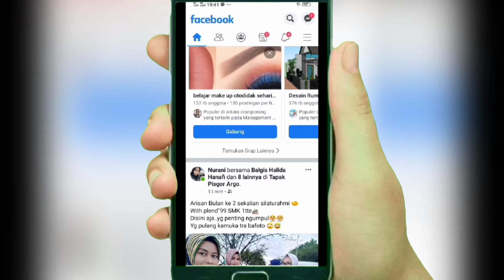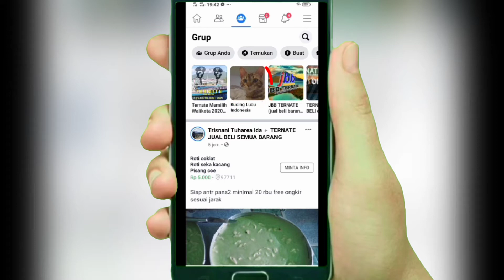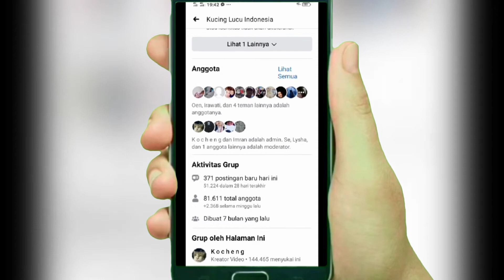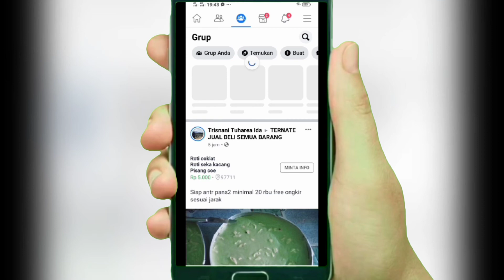Cara Keluar Dari Group FB Terbaru 2020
Cara Keluar Dari Group Facebook Terbaru 2020